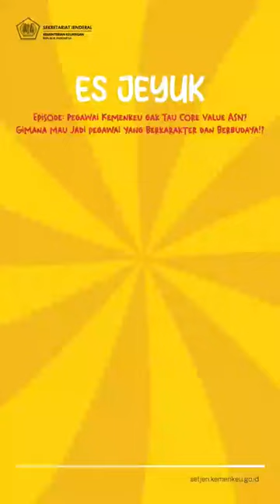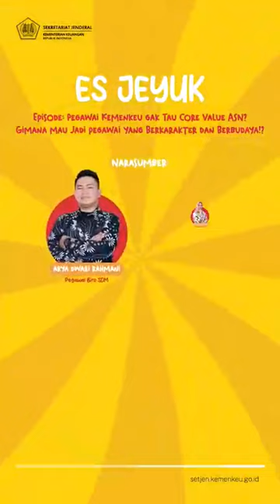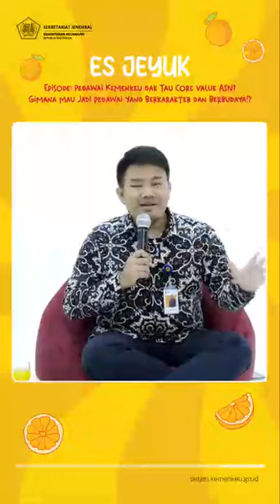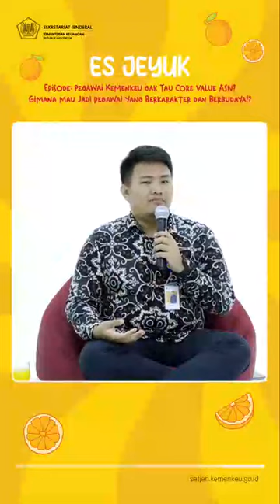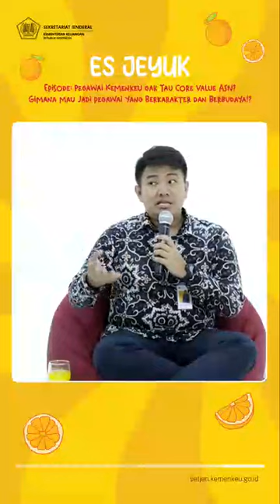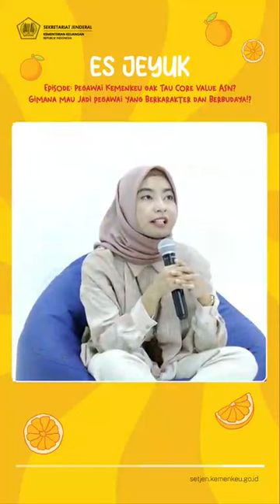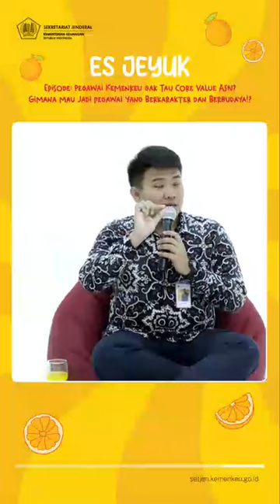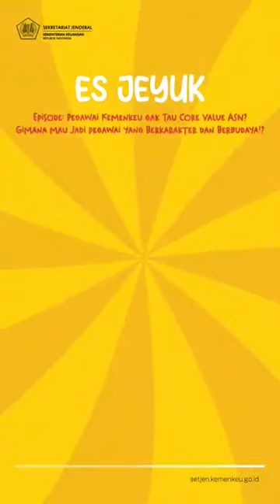es Jeyuk - Ngobrol Bareng Budaya dan Karakter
Implementasi Core Values ASN BerAKHLAK dan Nilai-Nilai Kemenkeu perlu ditumbuhkan dan dibudayakan sikap dasar dan perilaku efektif, agar bisa memperkuat budaya organisasi guna mendorong peningkatan kinerja pegawai serta mendukung pelaksanaan tugas dan fungsi organisasi. “Budaya Kemenkeu Satu merupakan wujud implementasi nilai-nilai Kemenkeu untuk melaksanakan tugas dan fungsi menggunakan kapasitas maksimal disertai militansi yang tinggi dengan menerapkan etika dan perilaku kerja yang produktif. (SDM)”

Bersama dengan Millenial dari Biro SDM, Es Jeyuk (Sapa Jumat Yuk) mengajak Temankeu semuanya untuk Ngobrol Bareng Budaya dan Karakter agar lebih paham dan mampu mengimplementasikan dalam keseharian.

Hari : Jumat, 26 Mei 2023
Waktu : 14.30 s.d 15.30 WIB
Narasumber : Arya Dwari Rahmani & Progesti Eka Putri
(Duta Penguatan Karakter dan Budaya Kemenkeu)
Host : Evan Nuryadi (Staf Komunikasi dan Publikasi)